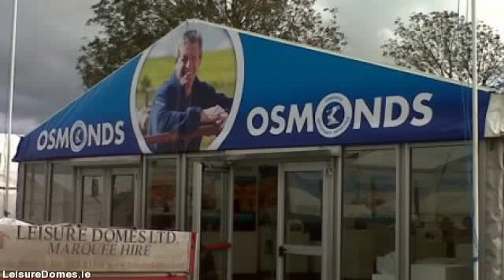LeisureDomes.com - marquee for hire limerick - 022 23318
Leisure Domes is the premier marquee hire company in Buttevant, Co. limerick and servicing all  areas throughout limerick. Supplying personalised marquee hire solutions for all occasions anything from a  sophisticated wedding, to the largest corporate function to more individualistic of private parties.

By way of four generations and well over a hundred years knowledge in the marquee hire business, Managing  Director Gerald Fitzgibbon as well as his team combine their expertise & professionalism with a trusted  reputation for value along with remarkable levels of customer service developed over decades.

Our purpose is for your occasion to be the absolute best therefore we arrange to meet you early in the planning  process talk about your requirements in detail. In this way we make sure you  receive the marquee you desire at the  very best rate.

For anyone who is arranging a particular event, an important social or corporate occasion or a wedding, Leisure  Domes know how to offer you a unique venue in the location of your choice, at any time of the year.

We rent a selection of marquee sizes appropriate for exhibitions, corporate hospitality, music festivals,  country shows, exclusive parties, product launches and weddings.